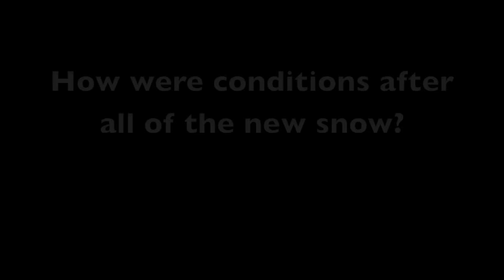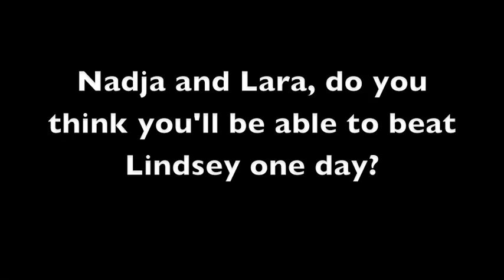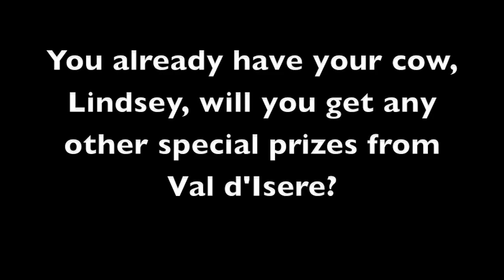Val d'Isere 2010 downhill podium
Lindsey Vonn, Nadja Kamer and Lara Gut share some laughs and talk about their success in Val d'Isere on 18 Dec 2010.